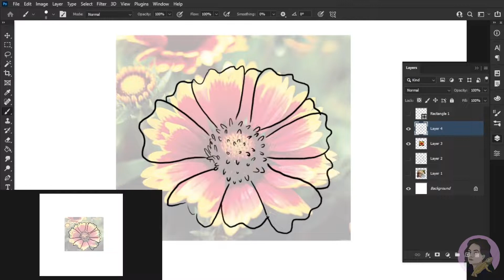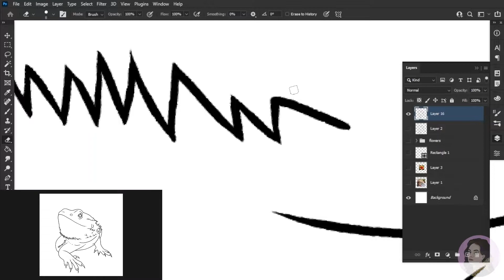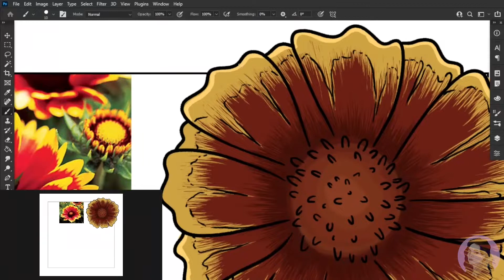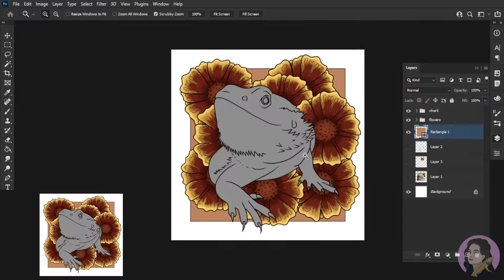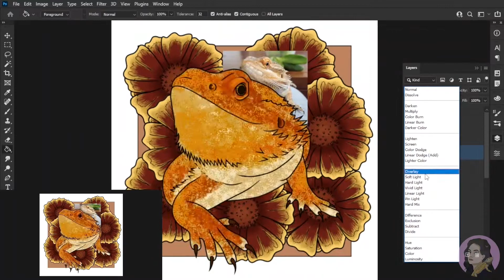Bearded Dragon and Some Flowers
The only muse I have is my lovely boy Charli. I have to many pictures of him so I might as well draw some of them :)